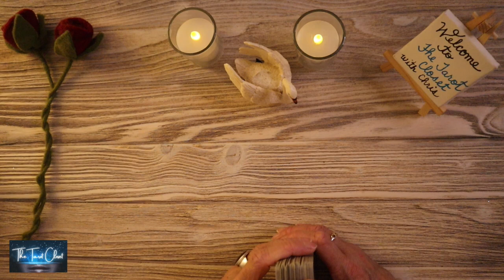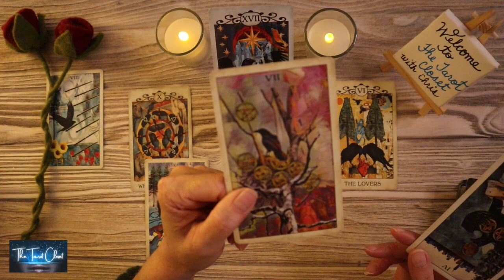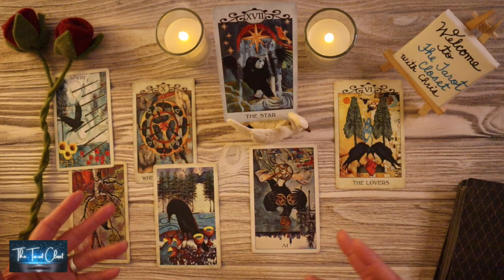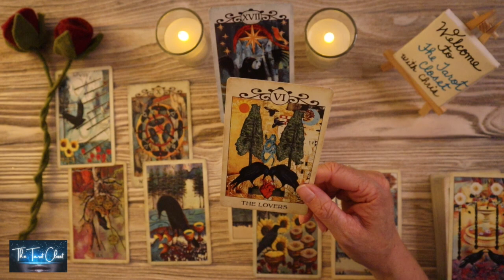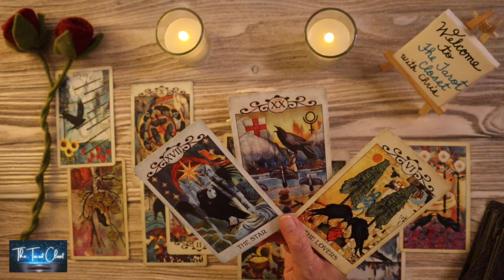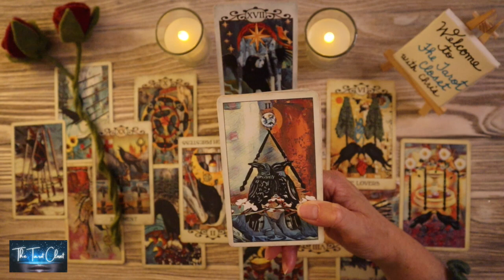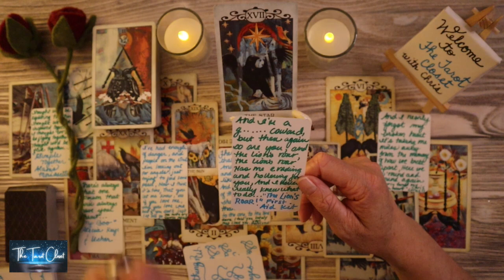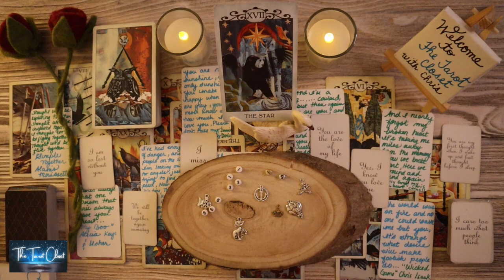TAURUS LOVE TAROT TODAY - EVERYTHING IS ABOUT TO CHANGE!!! ARE YOU READY???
Hello, lovely Taurus! Welcome to one of my many Free Tarot, Oracle, and Love Message Readings on YouTube. This is a reading for September 2023, October 2023 Tarot, Oracle & Love Messages Reading. Taurus, please check your Sun sign which represents your Soul, Moon sign which represents your Emotions, and Rising sign which represents your Physical YOU. Your Sun, Moon, and Rising Signs make up who you are, Taurus. Cross-watch playlists here:

*_Tarot Cards, Oracle Cards used in your Taurus Love Tarot Reading today, Taurus Love Reading, Taurus Tarot Reading, Taurus Love Messages, Taurus Love Reading Today, Taurus_*
Taurus Love Messages, Taurus Channelled Song Messages, Channelled Song, Song Messages.

Tarot cards